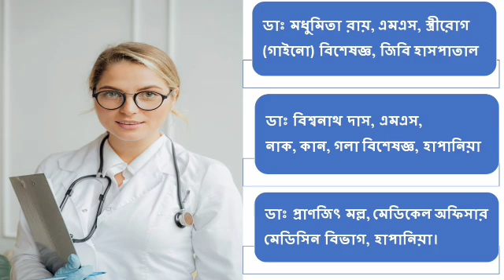মাধ্যমিক, উচ্চমাধ্যমিক এবং মাদ্রাসা পরীক্ষা সংক্রান্ত বিষয় নিয়ে সংবাদ মাধ্যমের মুখোমুখি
মাধ্যমিক, উচ্চমাধ্যমিক এবং মাদ্রাসা পরীক্ষা সংক্রান্ত বিষয় নিয়ে সংবাদ মাধ্যমের মুখোমুখি হয়ে প্রতিক্রিয়া ব্যক্ত করেন টিবি এস সি সভাপতি ডঃ ভবতোষ সাহা।।